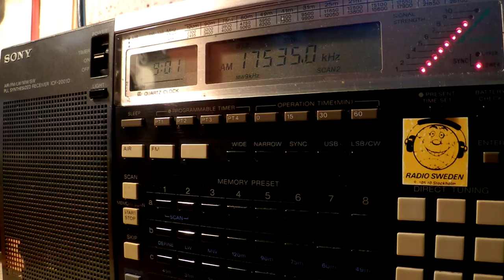26 07 2014 Bible Voice Broadcasting in Arabic to NEAf 0900 on 17535 Nauen